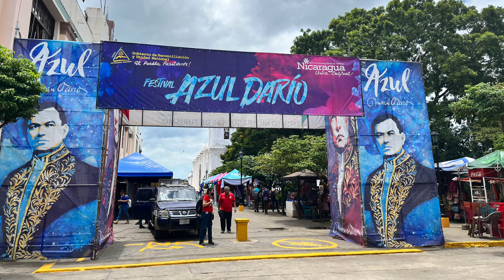Ruben Darío Festival Azul in Leon Nicaragua | Vlog 29 July 2022